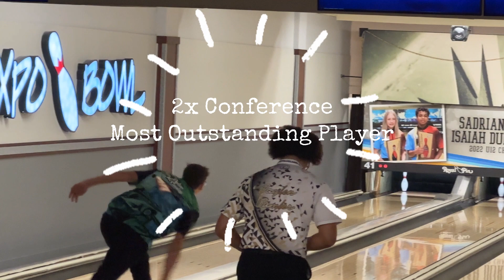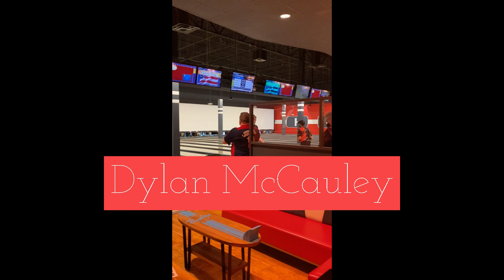Dylan McCauley College Bowling Recruitment Video